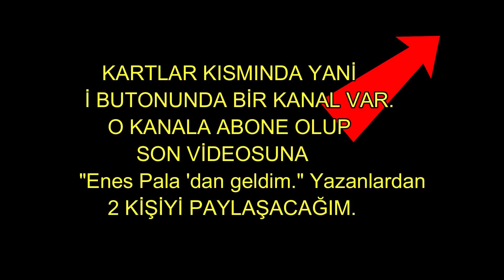PAYLAÇO YUNUS 'TAN ARKADAŞIM BATUYU KURTARDIM ( Yiğit Alp Çavdar Paylaço Tayfun )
Ben Enes Pala PAYLAÇO YUNUS 'TAN ARKADAŞIMI KURTARDIM ( Yiğit Alp Çavdar Paylaço Tayfun ) Yiğit Alp Çavdar paylaço tayfun ve yiğit alp çavdar paylaço yunus peşinde. Başım belada yardım edin paylaço arkadaşımı kaçırdı ! Eğlenceli komik trend parodi videosu oldu tr
Mert Ali Çavdar

  Bir Başka videoda görüşmek üzere kendine iyi bak hoşça kal bye bye!

Montaj: Camtasia, Filmora

Thumbnail vs. : Adobe Photoshop